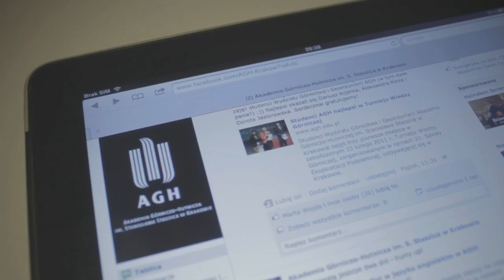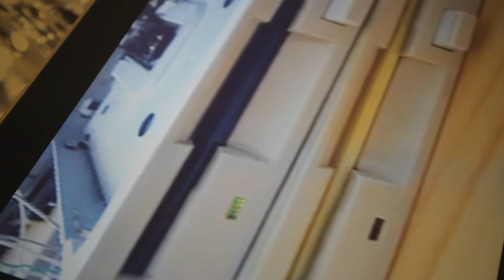[ TV AGH ] Jestem z AGH - odc. III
Projekt "Jestem z AGH" ukazuje studentów i absolwentów naszej uczelni oraz ich interesujące, często niezwykłe pasje. W trzecim odcinku mistrz świata w trikach piłkarskich, stażysta Facebooka oraz twórca hitów serwisu YouTube.

Realizacja: Wojciech Wojciechowski & URSSTV AGH
Idea: BD&AŻ